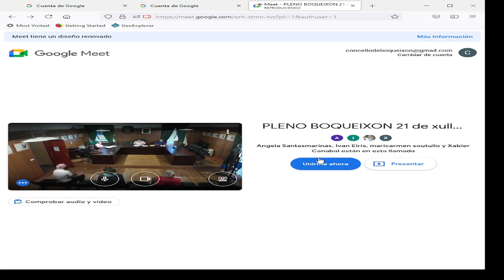Pleno do Concello de Boqueixón do 21 de Xullo de 2021